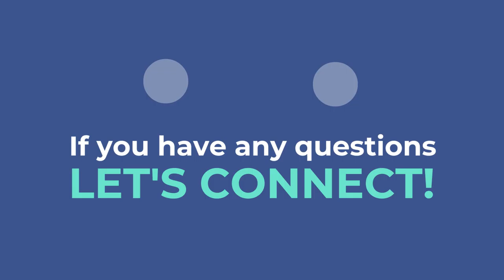A Recession Does Not Equal a Housing Crisis- Martha and Miles Loss, Greater Tampa Bay Area